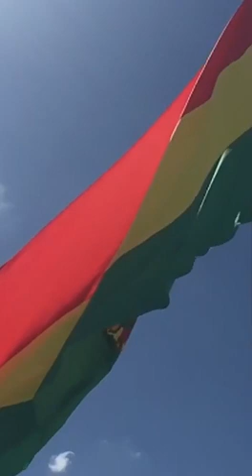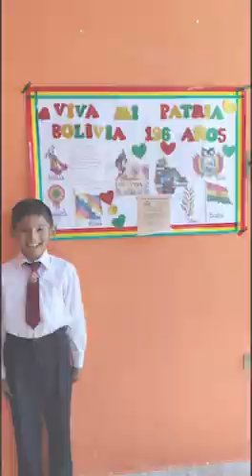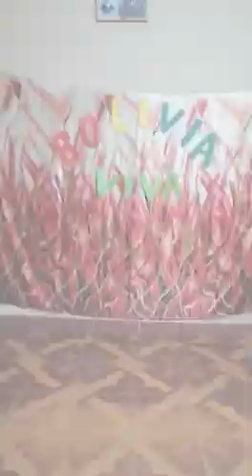Hora cívica en homenaje al 6 de agosto 2021